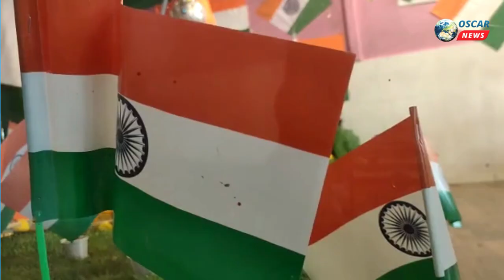મોડાસા સાકરિયા ગામે સૂતા હનુમાનજી મંદિરે ભીડભંજન હનુમાન દાદાને તિરંગાના શણગારથી રાષ્ટ્રભક્તિના દર્શન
𝗟𝗮𝘁𝗲𝘀𝘁 𝗡𝗲𝘄𝘀:sakariyanews
આજે 26 મી જાન્યુઆરી 74 માં પ્રજાસતાક દિનની દેશભરમાં ઉજવણી કરવામાં આવી રહી છે ત્યારે અરવલ્લીના મોડાસાના સાકરિયા ગામે આવેલ સ્વયંભૂ અને સૂતા હનુમાનજી મંદિરે ભીડભંજન હનુમાન દાદાને પણ  તિરંગાના શણગારથી સજીને રાષ્ટ્રભક્તિના  દર્શન થયા હતા.26 જાન્યુઆરી દીને દાદાને રાષ્ટ્રધ્વજના અલૌકિક વાઘા અને ઝંડાના શણગાર સજાવીને મંદિર રાષ્ટ્ર ભક્તિ સાથે રંગાઈ ગયું હતું.  ત્રિરંગાથી કરેલ મંદિરના ગર્ભગૃહ દર્શનાર્થીઓ માટે આકર્ષણરૂપ બન્યું હતું
સાકરિયા ગામના  શ્રી ભીડભંજન દેવ હનુમાનજી મંદિરમાં કરેલ  ત્રિરંગાના શણગાર સાથે દર્શનાર્થીઓએ દાદાને સલામી આપી અને દર્શન કરી રાષ્ટ્રીય પર્વની શાનદાર ઉજવણી કરવામાં આવી હતી.  રાષ્ટ્ર પર્વ સાથે  દર્શનાર્થીઓ અને શ્રદ્ધાળુઓ  દાદાના ત્રિરંગાના અદભૂત શણગારના નજારાના દર્શન કરી ધન્યતા અનુભવી રહ્યા હતા.ગુજરાતભરમાં સાકરિયા માં આવેલ એકમાત્ર સ્વયંભૂ અને સૂતા હનુમાનદાદાના દર્શન કરવા દર્શનાર્થીઓ વિવિધ રાજ્યો અને જિલ્લાઓમાંથી આવે છે ત્યારે આજે પ્રજાસતાક દીને સાકરિયા હનુમાન મંદિરે કરેલ ત્રિરંગાના શણગાર ના દર્શન કરવા વહેલી સવારથી દર્શનાર્થીઓ મોટી સંખ્યામાં ઉમટી પડ્યા હતા.